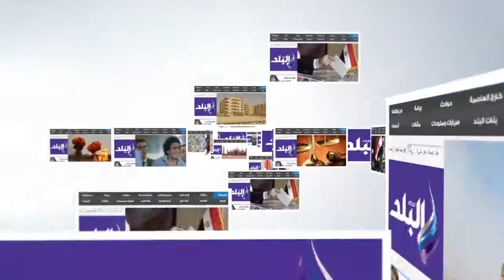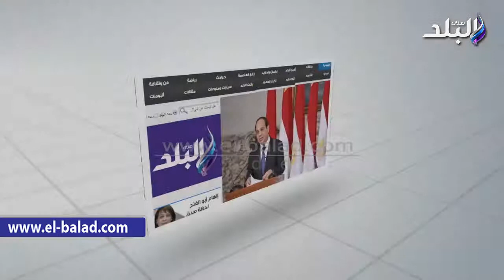وزيرا الرى والتنمية المحلية يوقعان بروتوكول تحديد الملكيات فى المحافظات